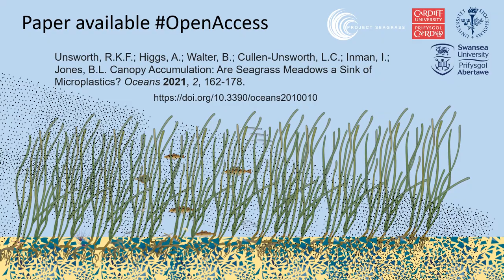Seagrass is globally contaminated with microplastics